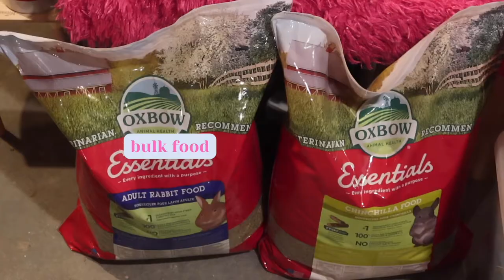BUNNY ROOM TOUR| weekly cleaning routine + my chinchilla setup!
Hi loves ~

Hope you enjoy this bunny room tour! I also show you my weekly cleaning routine and new chinchilla set up! I also share some pros and cons to having pet rabbits! Since my chinchilla enclosure is still waiting on a few things, I put together a wishlist of things I'd love to have in there (that I'm saving for!). I hope it gives you some inspo!!

ALSO how are we 20 people away from 1K? thank you so much!!

TIMESTAMPS:
00:00 - introduction
00:21 - weekly bunny cleaning routine
04:02 - bunny room tour
04:30 - chinchilla cleaning routine
07:41 - chinchilla enclosure tour

Pet items on Etsy I love!

Shop my art here! @ient.co/